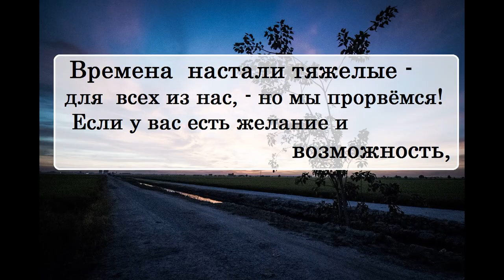Честертон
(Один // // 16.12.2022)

🔹➤✉ merekon@mail. ru